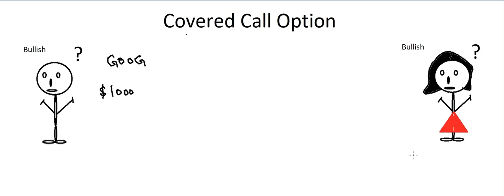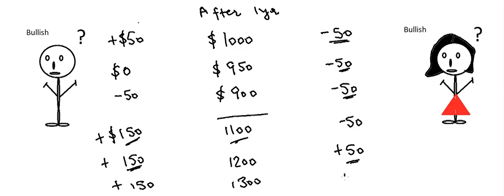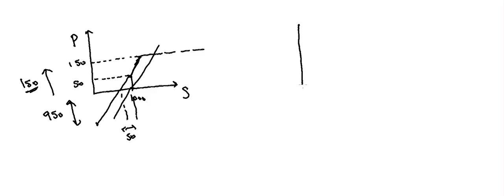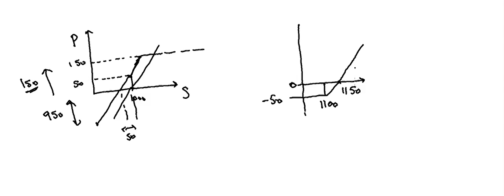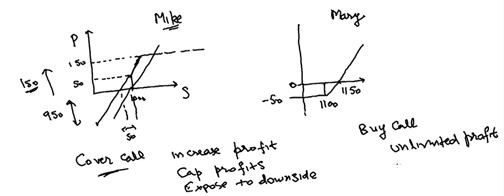Covered Call Option for Dummies!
This channel is for both first time investor or industry experts.

Lets invest the smarter way!! A covered call is an options strategy that involves both stock and an options contract. The trader buys (or already owns) a stock, then sells call options for the same amount (or less) of stock, and then waits for the options contract to be exercised or to expire.